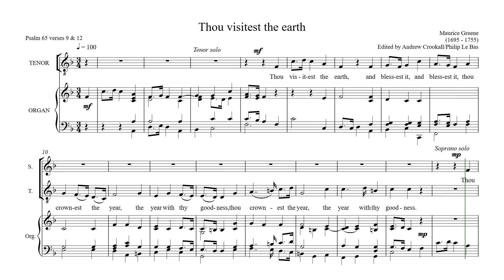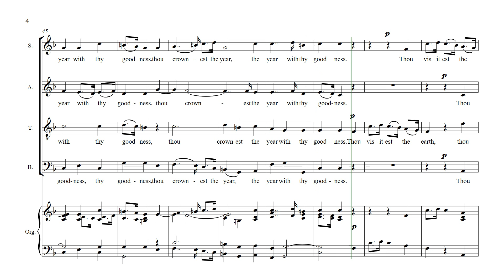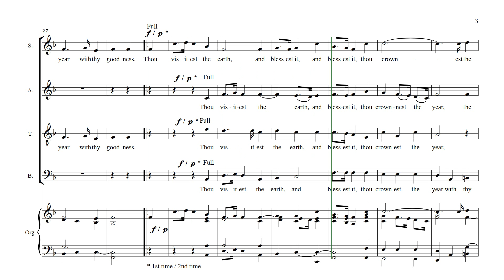Thou Visitest the Earth (Maurice Greene) - tenor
Video score of Maurice Greene's "Thou Visitest the Earth" for practice purposes. Follow these links for highlighted parts: